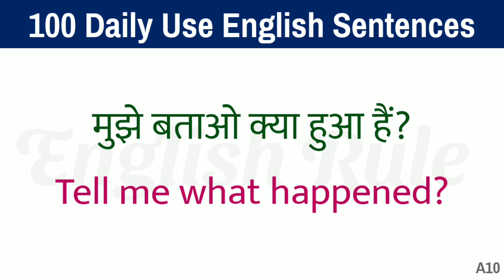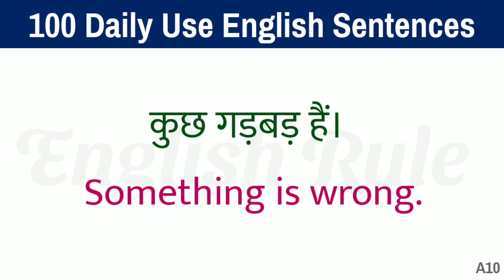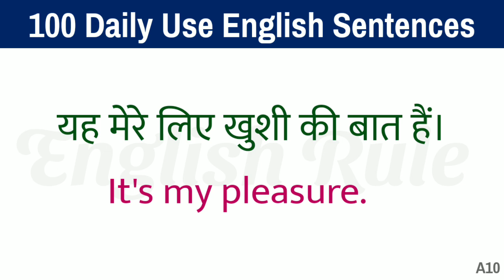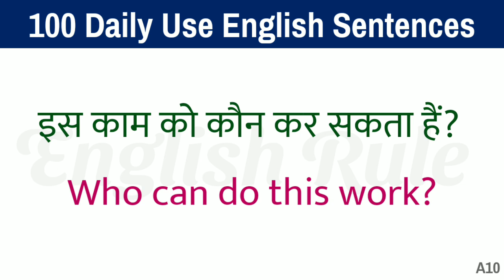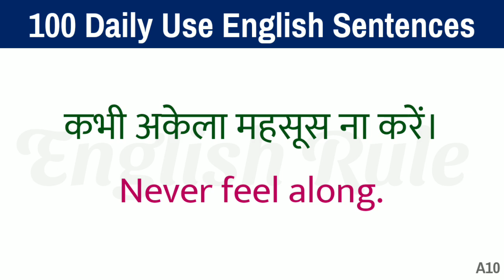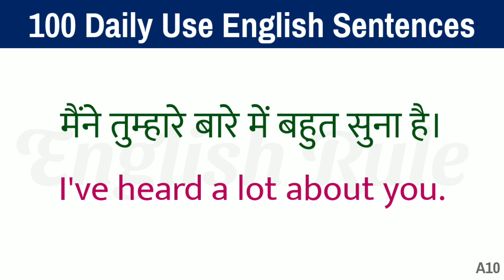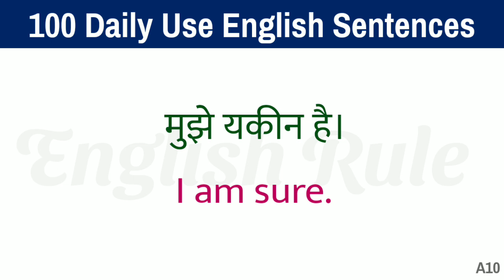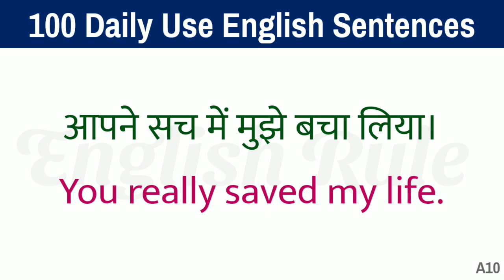100 Daily use english sentences | इन 100 वाक्यों को याद करें | अंग्रेजी बोलना सीखें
100 Daily use english sentences | इन 100 वाक्यों को याद करें | अंग्रेजी बोलना सीखें

english speaking
English Speaking
रोज-रोज बोले जाने वाले अंग्रेजी वाक्य(part-2)
एक दम शुरू से अंग्रेजी बोलें